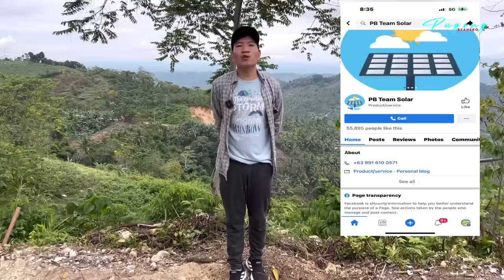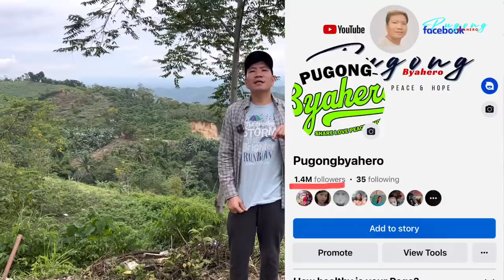WOW NAMAN ATE BADIDAY MAY TRICYLE NA!